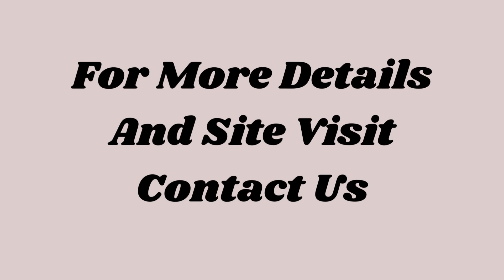Builder Floor Sale DLF Phase 2 Gurgaon 9811022205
ID-Y-4086

Builder Floor Sale DLF Phase 2 Gurgaon

Size- 500 Sq Yards / Upper Ground Floor + First Floor + Second Floor + Third Floor With Terrace / Ready In 4 Months / 4 Stilt Parkings / Lift Available / Servant Quarter / 12 Meter Road / West Facing / Price- Upper Ground Floor + First Floor + Second Floor- On Request / Third Floor With Terrace- 7.25 Cr / 4 BHK

4 BHK Floor Sale DLF Phase 2 Gurgaon

Size- 500 Sq Yards / Upper Ground Floor + First Floor + Second Floor + Third Floor With Terrace / 3 Stilt Parkings / Lift Available / Servant Quarter / Ready In 4 Months / 12 Meter Road / West Facing / Price-  Upper Ground Floor + First Floor + Second Floor- On Request / Third Floor With Terrace- 7 Cr / 4 BHK

Size- 500 Sq Yards / Upper Ground Floor + First Floor + Second Floor + Third Floor With Terrace / Ready In 2 Months / 3 Stilt Parkings / Lift Available / Servant Quarter / Price- Upper Ground Floor + First Floor + Second Floor- On Request / Third Floor With Terrace- 7.50 Cr / 4 BHK